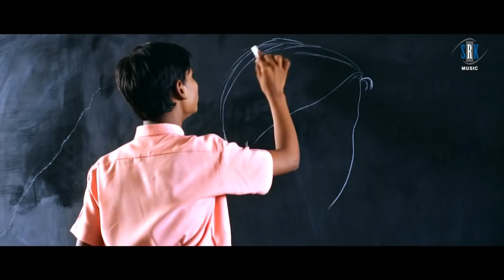O Mama Main Kya Karoon | Movie Song | Dev Negi | Dance, Dosti Aur Ishqool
Song : O Mama Main Kya Karoon
Singer : Dev Negi
Movie : Dance, Dosti Aur Ishqool
Cast : Sanjay Kanoujiya, Asmita Joglekar, Nayan Bhatt, Shashikiran, Ramesh Goyal, Samarth Chaturvedi, Puja Mishra etc.
Director : Raju Soni
Lyrics : Santosh Puri
Producer : Kanhaiya Lal Kanoujiya "Sunita Chalchitra"
Music on : SRK MUSIC